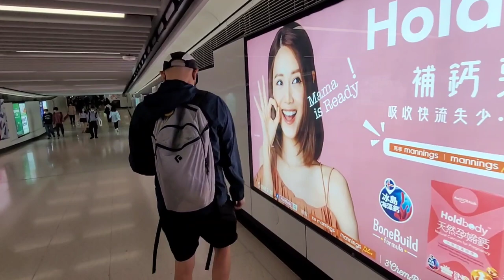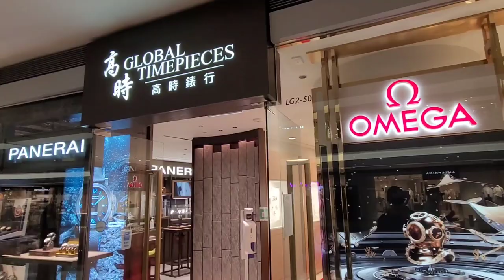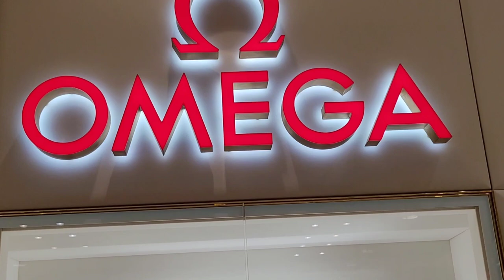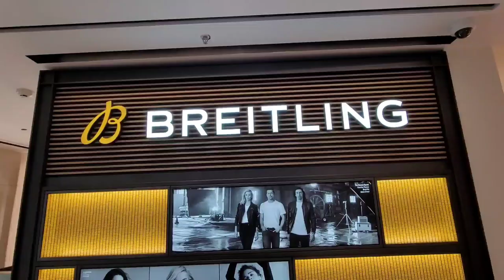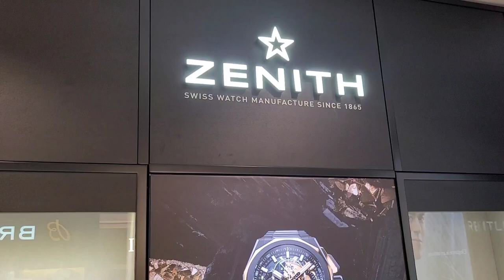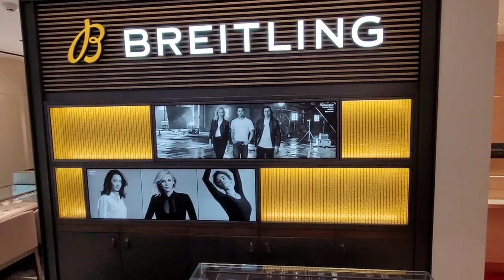「高」級「時」計：九龍塘又一城高時錶行，代理好多牌子，如歐米加、百年靈、沛納海、伯爵、浪琴等，很多選擇！🤩 Global Timepieces at Festival Walk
高時錶行 Global Timepieces
‬‬又一城九龍塘又一城LG2-50號舖 LG2-50, Festival Walk, Kowloon Tong, Kowloon
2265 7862